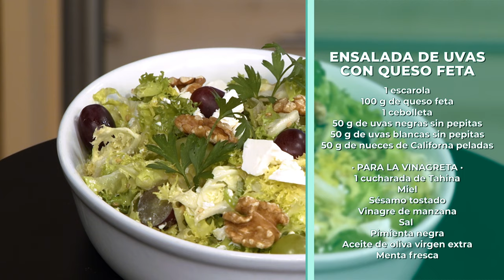Ensalada de Uvas con Queso Feta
Ingredientes para 4 personas:
1 escarola
100 g de queso feta
1 cebolleta
50 g de uvas negras sin pepitas
50 g de uvas blancas sin pepitas
50 g de nueces de Californa peladas

1 cucharada de Tahina
Miel
Sésamo tostado
Vinagre de manzana
Sal
Pimienta negra
Aceite de oliva virgen extra
Menta fresca